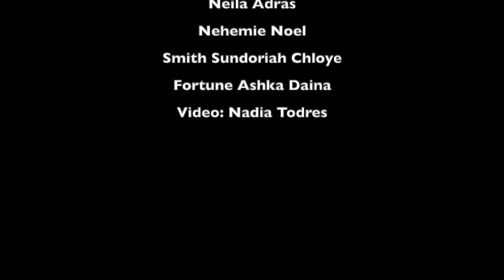Mayi performed by JAE's Summer Dance Institute students/Teen Apprentices in 2021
Our young dancers at Center for the Arts in Port Au Prince, dance a Mayi, choreographed by Jean Appolon.